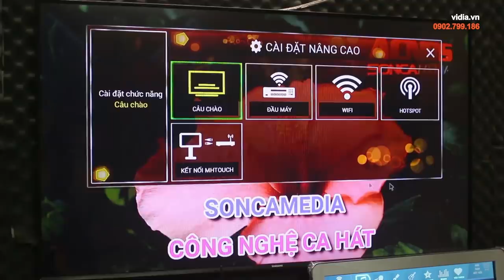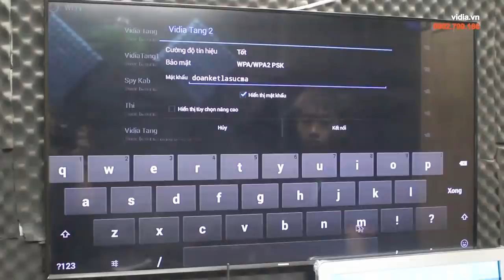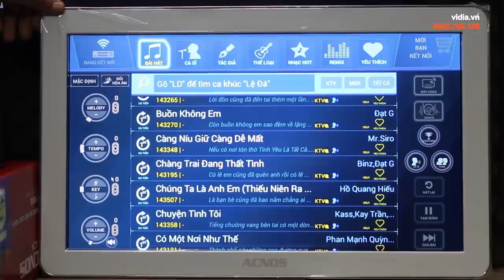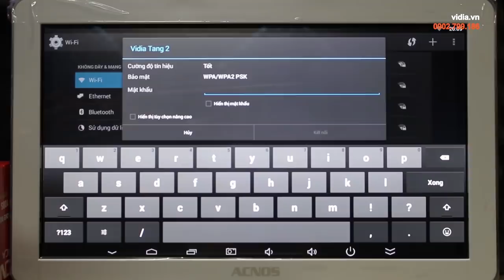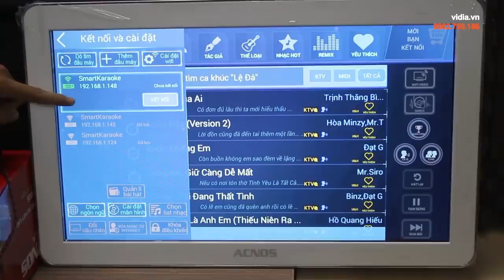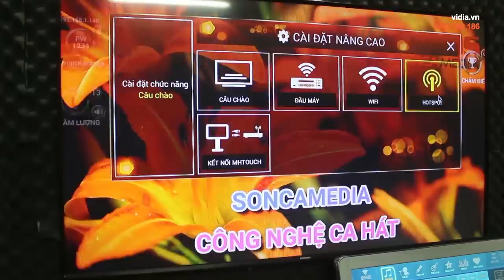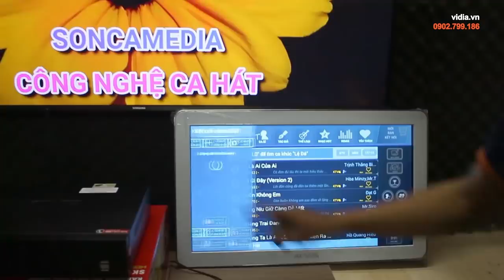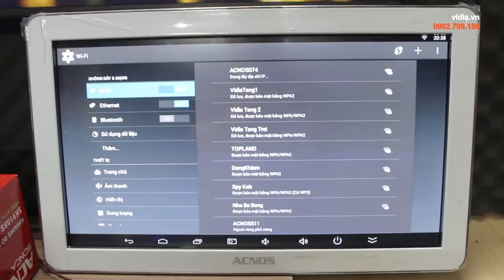Hướng dẫn kết nối đầu karaoke Acnos với màn hình cảm ứng không dây Acnos ST226 - Vidia 0902799186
Hướng dẫn kết nối đầu karaoke Acnos với màn hình cảm ứng không dây thông qua Wifi và Hotspot một cách chi tiết nhất, giúp bạn điều khiển và làm chủ đầu karaoke gia đình để có thể trải nghiệm hát hò trên các thiết bị không dây và hát online tốt nhất.